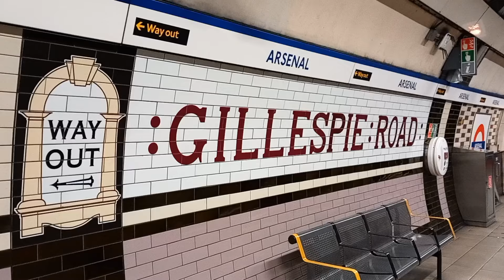Piccadilly Line 1973 Stock Train Arriving At Arsenal Station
Arsenal Station was previously known as Gillespie Road before the football club moved here.